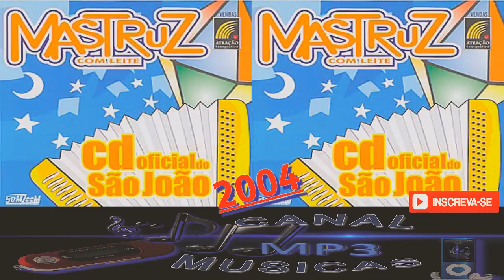Mastruz com Leite - oficial do São João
CD volume 39 gravado em 2004, oficial de São João. ♫♪

☺♪♫ Somente coisa boa minha gente, PODE OUVIR A VONTADE, e o melhor e tudo de graça. ♫♪

★ ! ATENÇÃO ! ★
O Youtube não entrega nossos vídeos a 100% dos inscritos, então é necessário que você clique no SININHO do lado de "Inscrito". Assim você será o primeiro a receber os vídeos novos quando forem postados aqui no canal.

☺♪♫ Vídeo não oficial, sem a intenção de violar os termos de direitos autorais, todos os direitos pertencente aos seus administradores. ♫♪